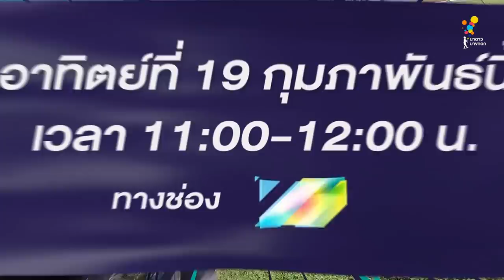ตัวอย่าง Game of Teens | EP.3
สัปดาห์นี้.. ก๊วนพิธีกรตัวแสบจะพาทุกคนไปบุกตะลุย เขาใหญ่ กับภารกิจบนเครื่องเล่นสุดเสียว พร้อมกับแขกรับเชิญคู่ใหม่
เบสท์ ณัฐสิทธิ์ และ จ๋อมแจ๋ม สุพิชชา
รับรองว่า.. งานนี้มีกรี๊ดดดดดดดด !!!~

Game of Teens เปิดศึกพร้อมกันทุกวันอาทิตย์ เวลา 11.00 น. ทางช่อง

อัพเดททุกความเคลื่อนไหว ได้ที่...